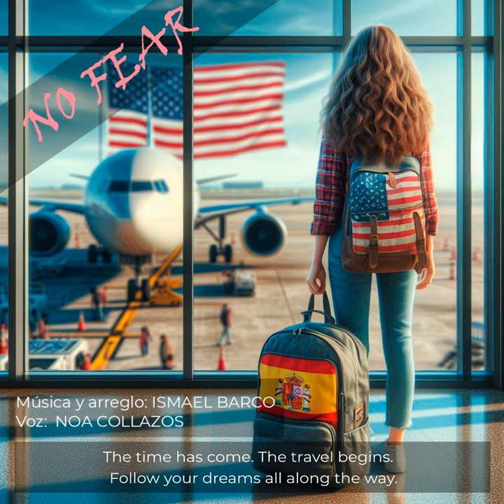NO FEAR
Por fin puedo publicar un tema vocal completamente compuesto por mi y dedicado a mi pequeña valiente, que hoy cumple 18 años.

Para poder grabarlo he tenido la suerte de poder contar con la maravillosa voz de Noa Collazos. Aquí tenéis el enlace a su canal

Espero que lo podáis disfrutar tanto como yo lo he hecho componiendo.